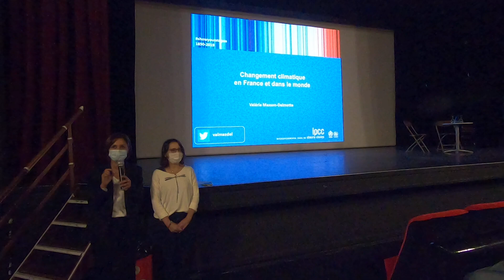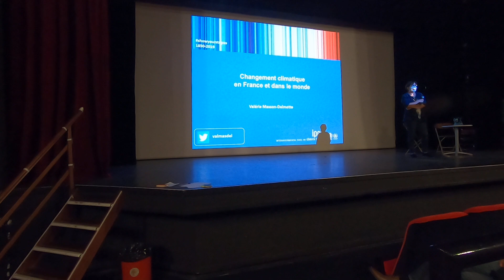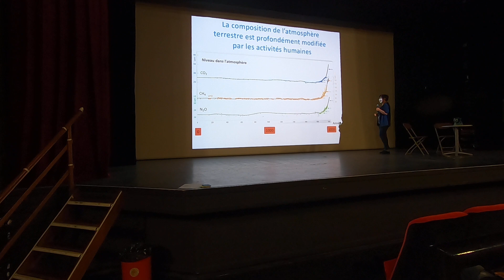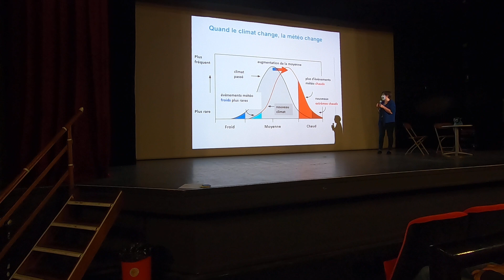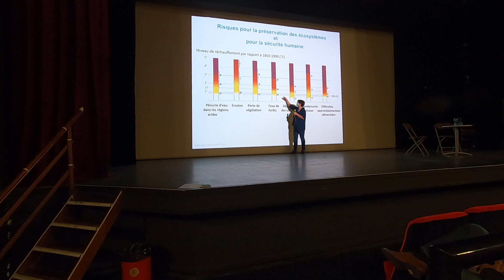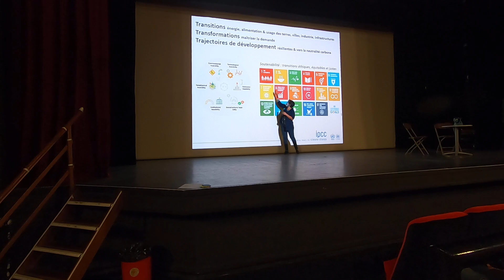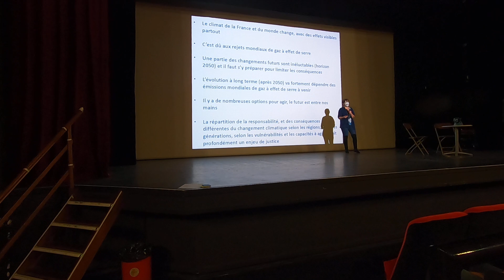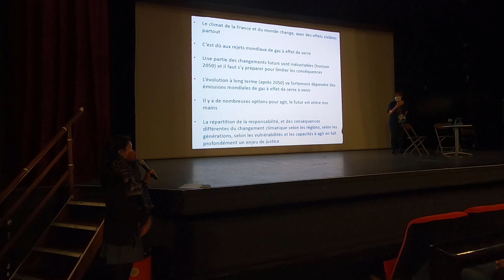Mois du Développement Durable : conférence de Valérie Masson-Delmotte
UNE SOIRÉE, L'ÉCOLOGIE ET MOI !

Rencontre exceptionnelle avec Valérie Masson-Delmotte, paléoclimatologue réputée et directrice de recherche au CEA, membre du Haut Conseil pour le Climat, spécialiste de renom sur le défi climatique.

Organisée dans le cadre du mois du Développement Durable, du 19 septembre au 17 octobre 2020, en partenariat avec le cinéma François-Truffaut, le groupe des Colibris de Chilly-Mazarin, l'AMAP les Paniers d'Yvette, l'association AVEC, l'Agence locale pour l'Énergie et le Climat Ouest Essonne, la communauté d'agglomération de Paris Saclay et Haie Magique.